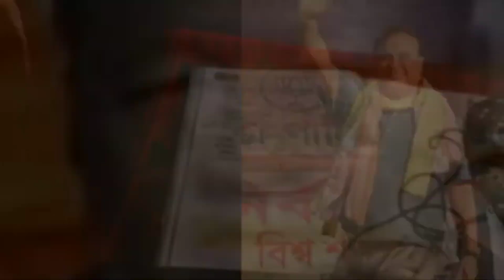Hs tet result || Short notice from assam government || hslc and hs exam